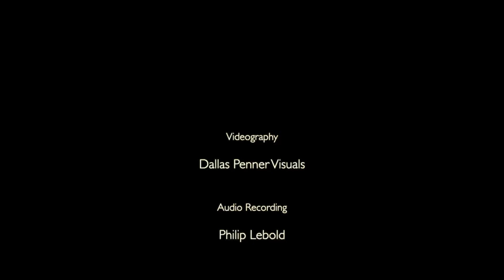Cycles by Tom Scott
Knox Presbyterian Church
Listowel, ON

Kevin Lee - Organ
Cameron Streicher - Piano

Videography - Dallas Penner Visuals
Audio - Philip Lebold